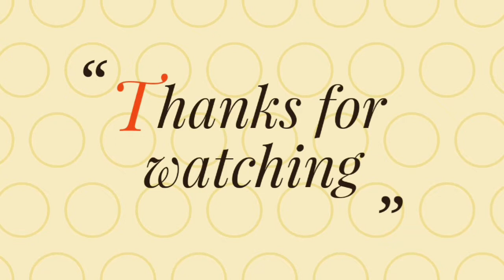Hrudaya kamalam muggu astadala padmam very simple way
Hrudaya kamalam muggu astadala padmam